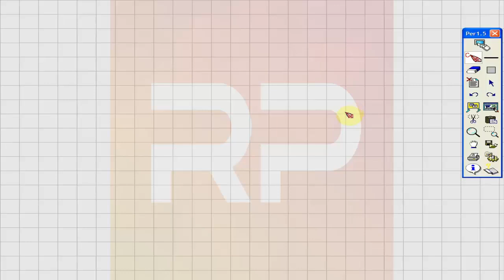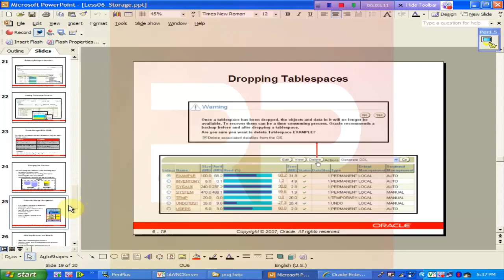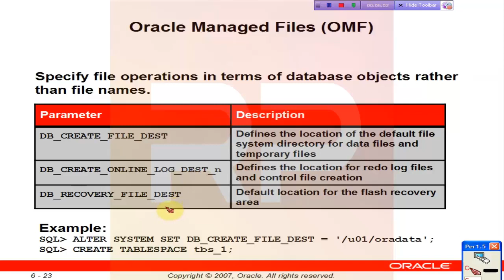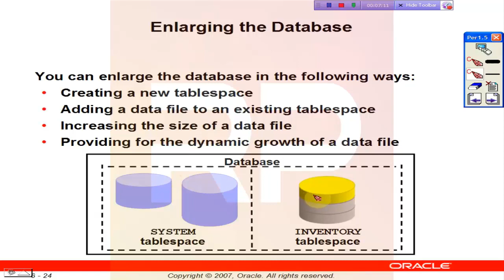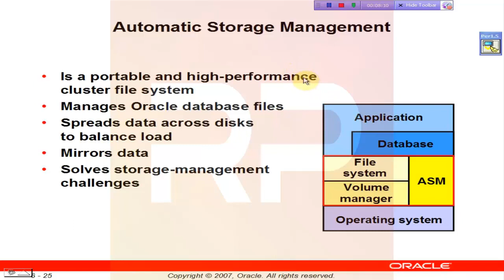Learn 11G step by Step Lecture 32 urdu/Hindi